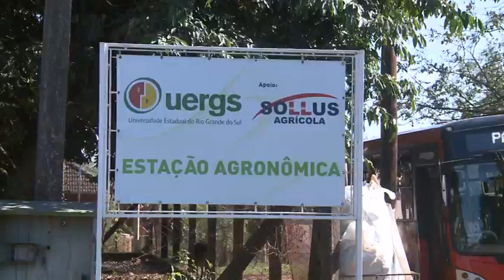29 10 TVE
Grupo de estudantes da Uergs inicia o processo Agroflorestal. Sonora com a engenheira florestal Gabriela Gomes.